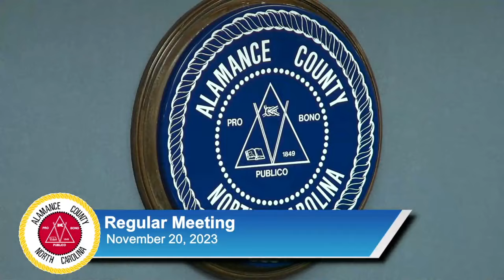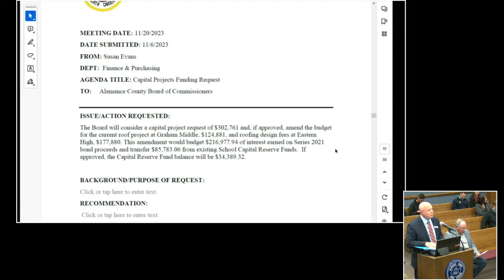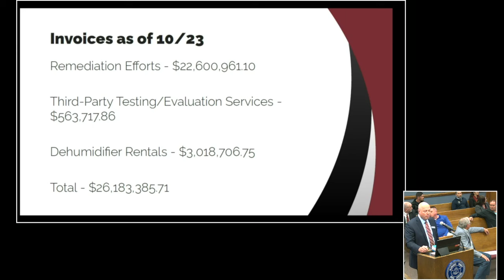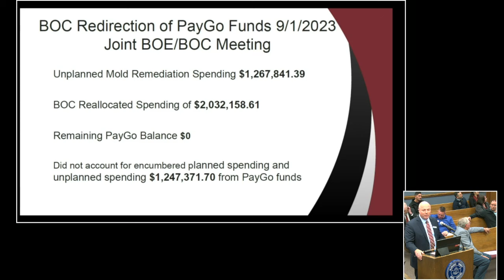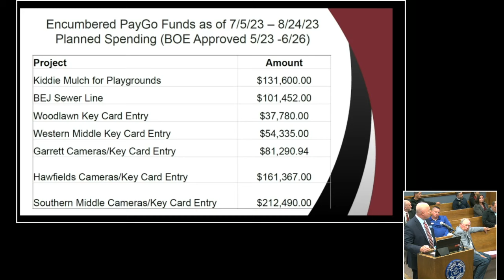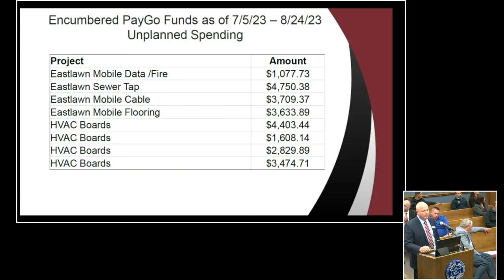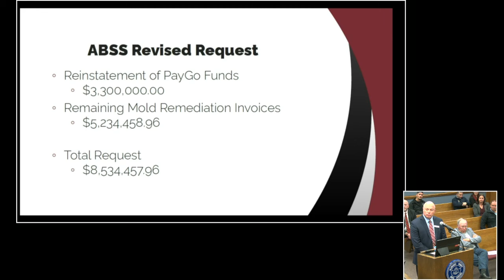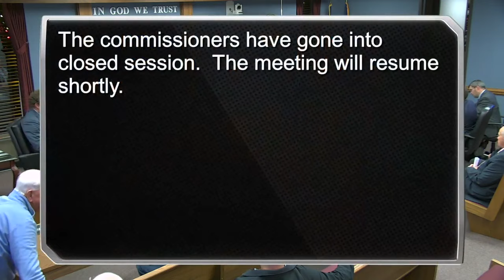November 20, 2023 Commissioners Meeting